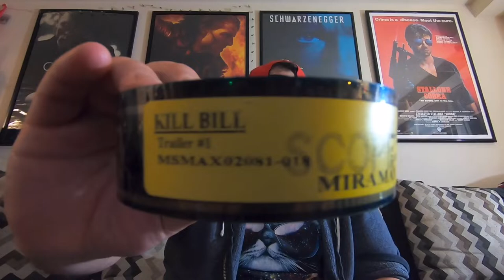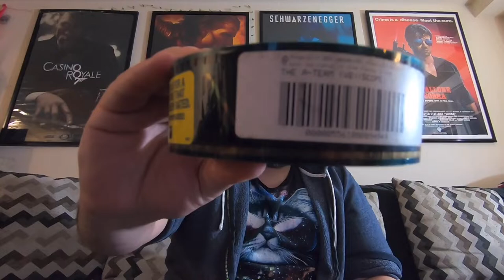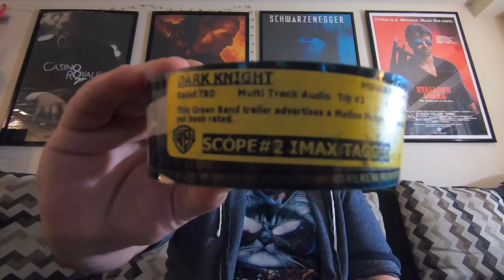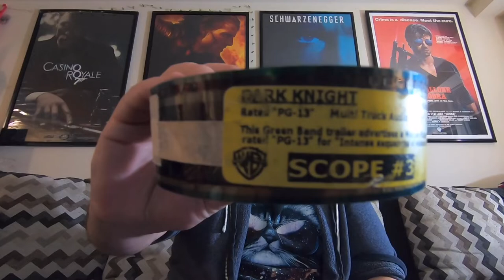Yves’ 35mm Film Trailer Collection Episode 7. 4/25/20